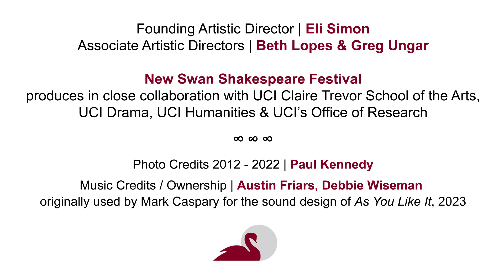A History of New Swan, Season 2024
Founding Artistic Director, Eli Simon
Associate Artistic Directors, Beth Lopes & Greg Ungar
New Swan Shakespeare Center Co-Directors, Julia Reinhard Lupton & Eli Simon